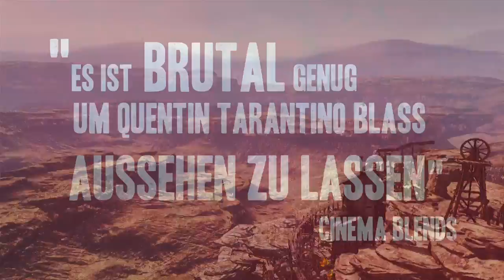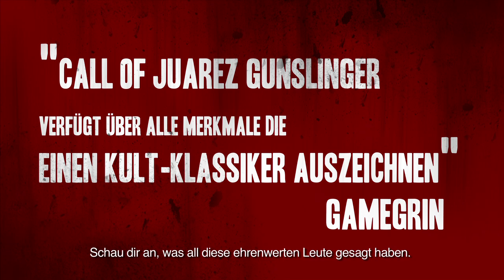Call of Juarez Gunslinger Launch Trailer -- Saddle Up! [DE]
Revolverhelden! Versammelt euch auf Facebook

Wählt aus den verfügbaren Skills diejenigen aus, die ihr weiter entwickeln möchtet oder erhaltet weitere Fähigkeiten, um der beste Revolverheld des Westens zu werden!

Mit einem Pistolenhalfter an eurem Bein werdet ihr auf eurer Reise durch zahllose Schießereien und epischer Duelle zu einem skrupellosen Kopfgeldjäger.